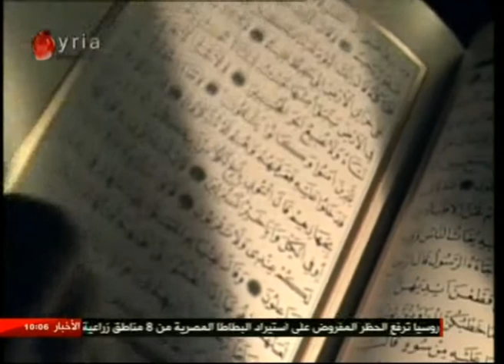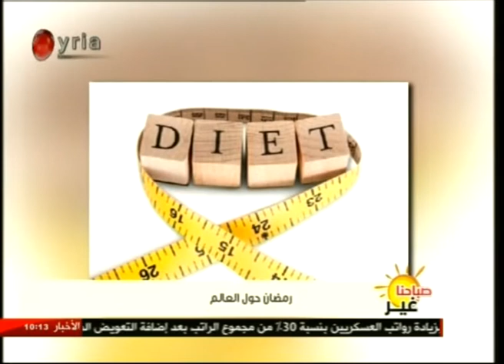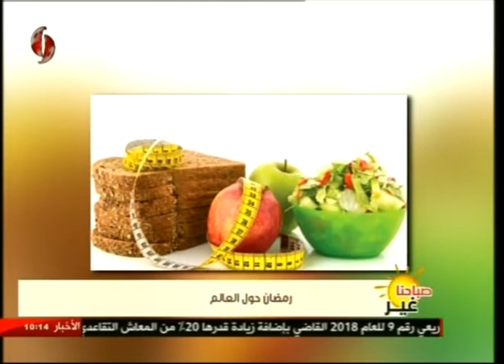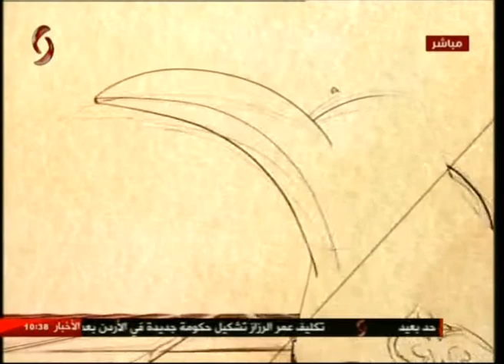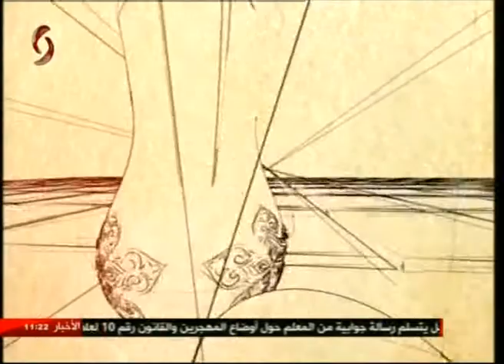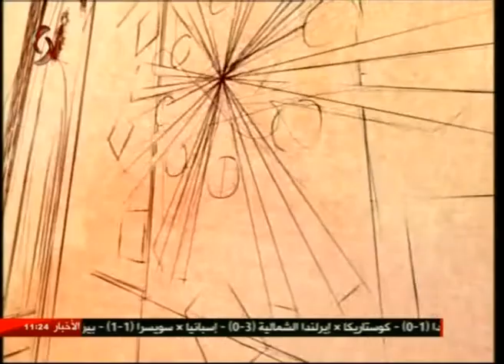صباحنا غير 2018/6/5 ليا نحاس & سالي شار